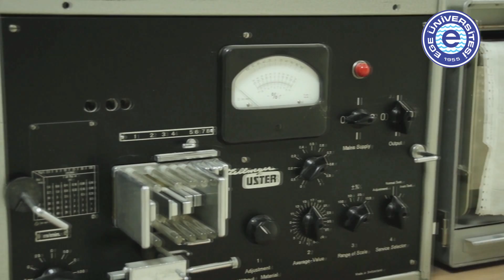Mühendislik Fakültesi - Tekstil Mühendisliği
Ege Üniversitesi Mühendislik Fakültesi öğrencisi Ceren Koç'un Tekstil Mühendisliği bölümü hakkındaki görüşleri ve bölüm tanıtımı... Bölümün detaylı tanıtımı, görselleri ve materyallerine adresinden ulaşabilirsiniz.